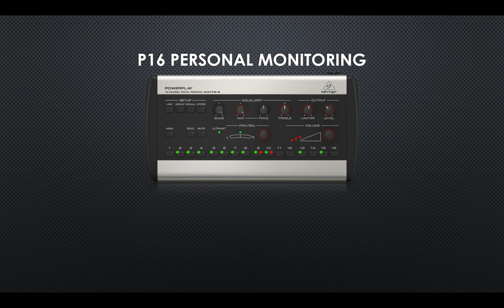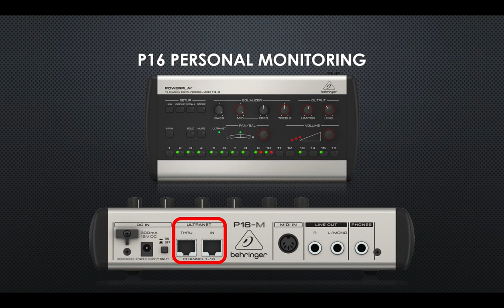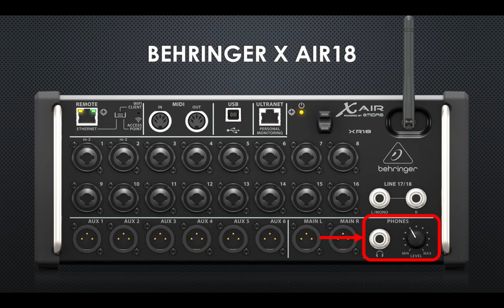TUTORIAL XR18 (revision de hardware) en español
Hola amigos, aqui les dejo mi primer tutorial.
espero que le sirva de ayuda.
cualquier consulta, dejenme su mensaje que sera respondido a la brevedad,